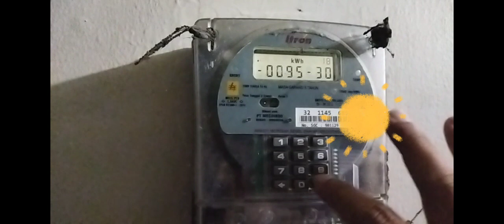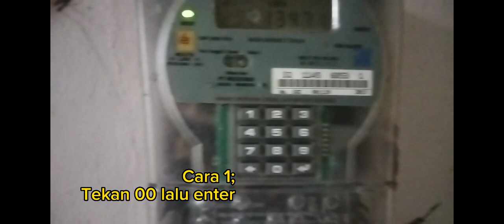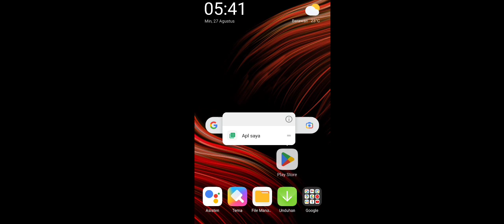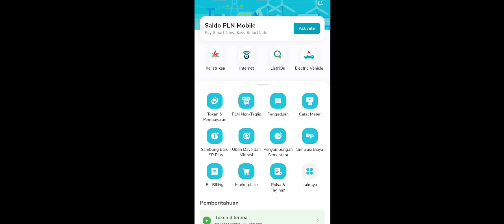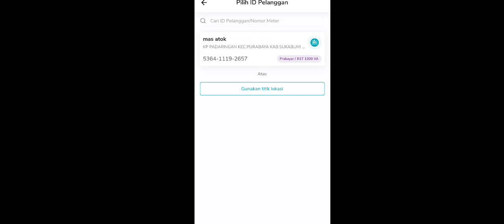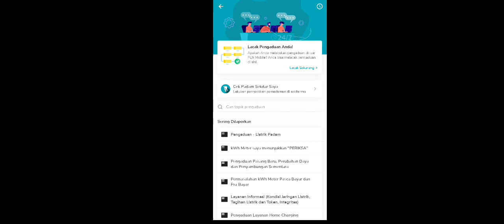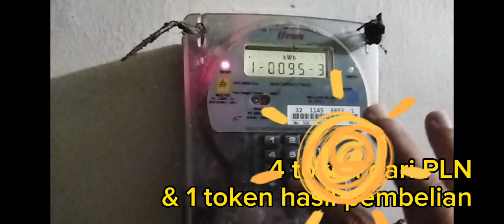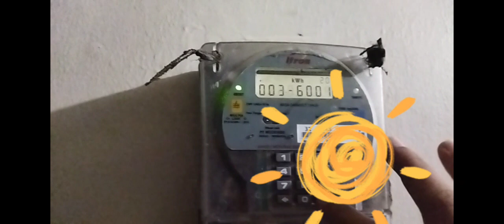Solusi Token Listrik Gagal Input